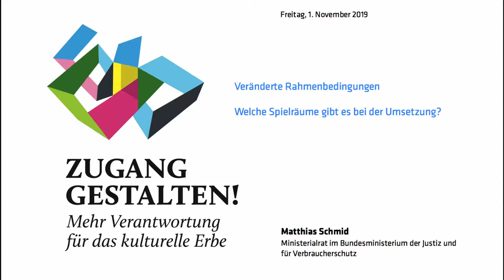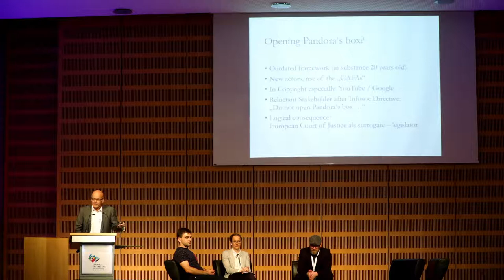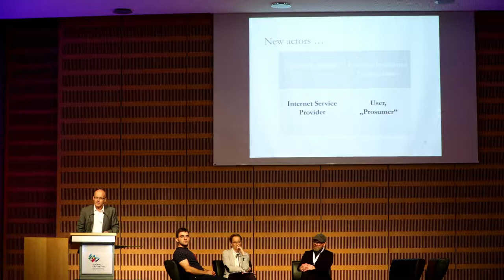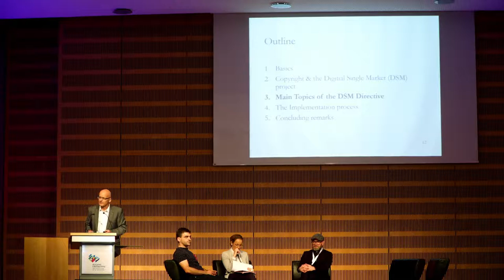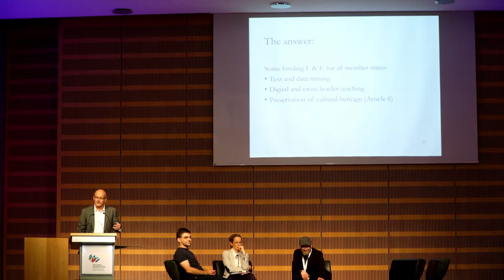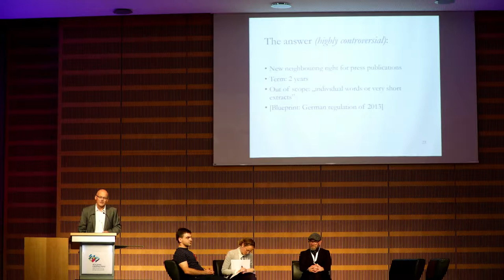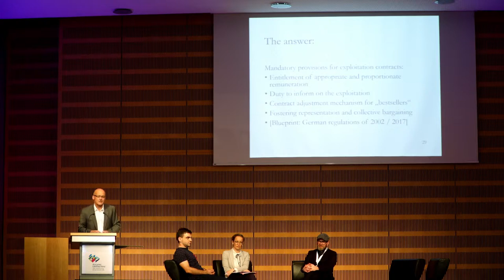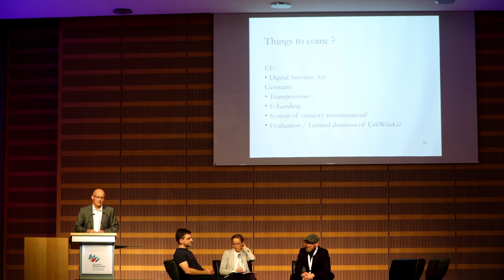Zugang gestalten! 2019 - Matthias Schmid Präsentation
Präsentation Matthias Schmid